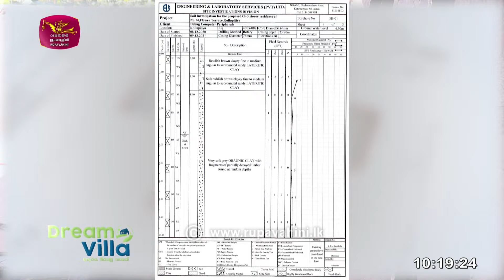Dream villa |2023-06-11|Rupavahini